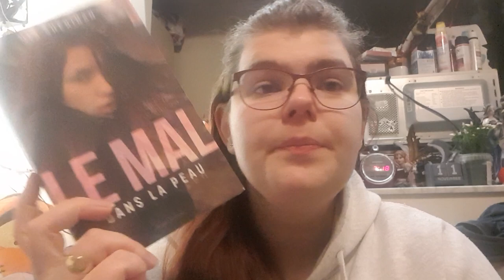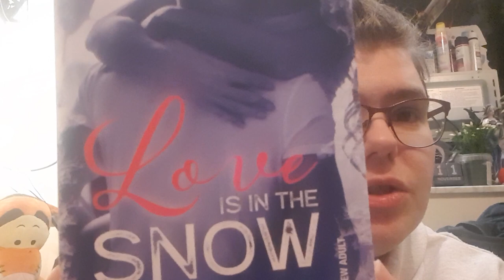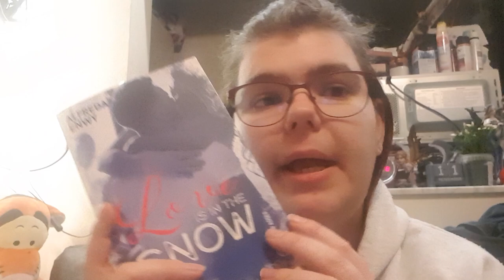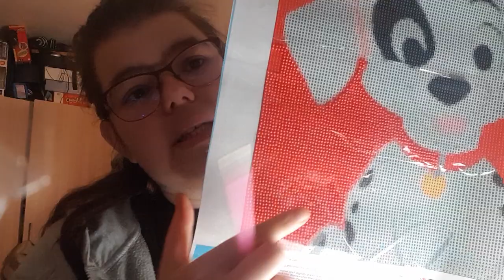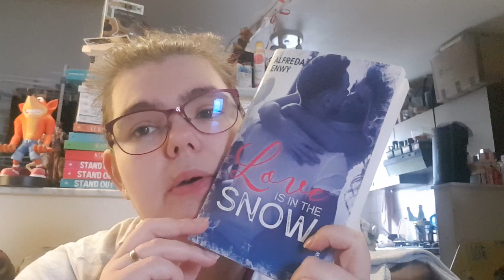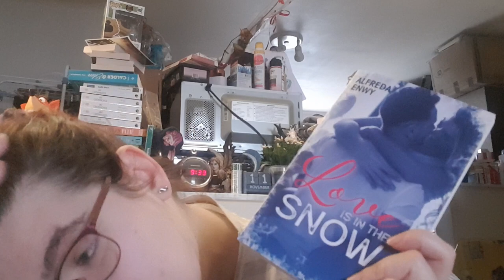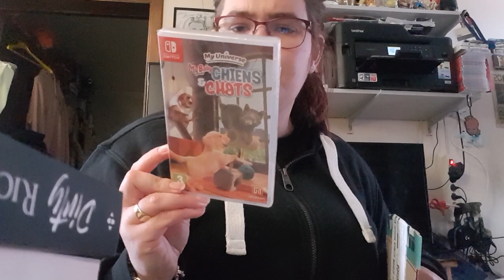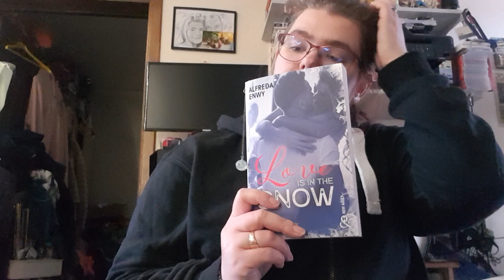Reading Vlog 42 du 30 novembre au 3 décembre 2021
Hola il est l'heure tant attendue .Reading vlog 42 du 30 au 3 décembre 2021.
Mon compte:

bebeclochette10

Clochette Arizona

Livraddict :
bebe clochette

ma wishliste:

Vinted :
clochette6715